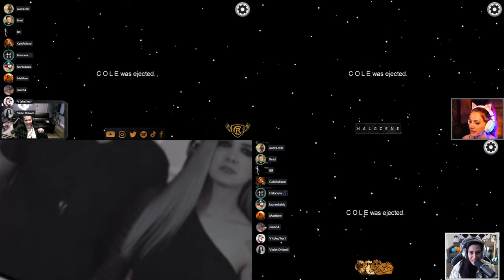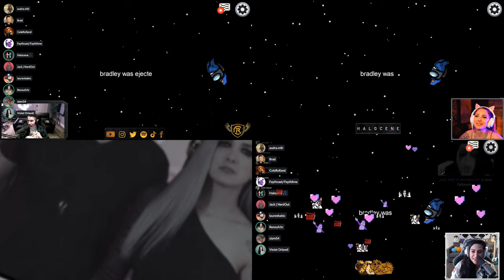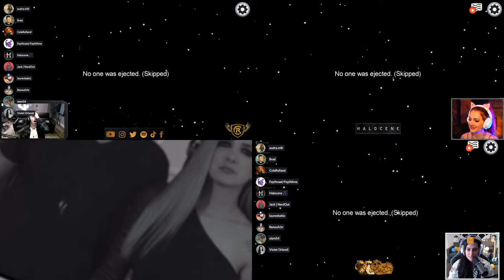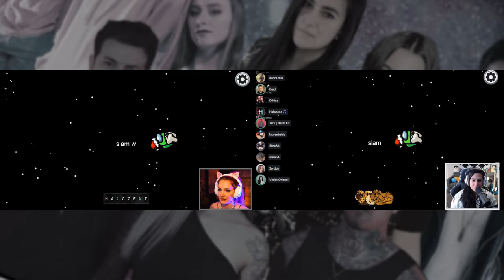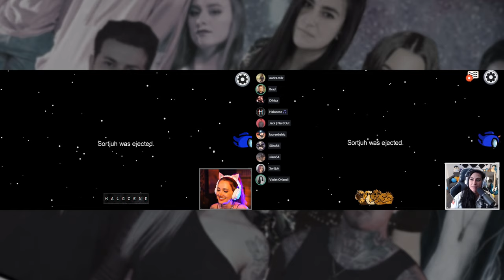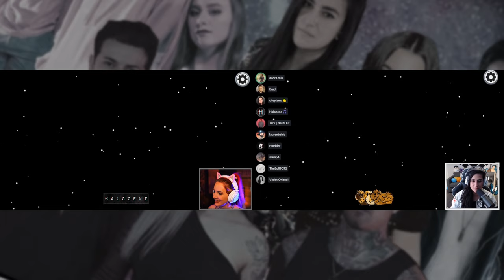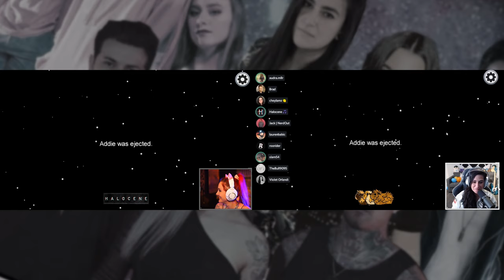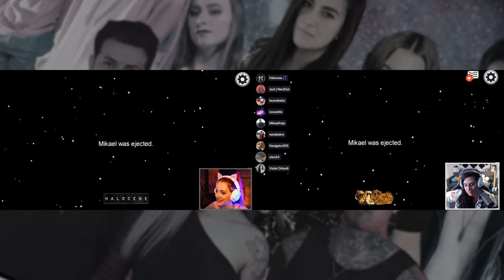HCU play Among Us - @VioletOrlandi @laurenbabic@ColeRolland​@FirstToEleven​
Audra Miller, Lauren Babic, Cole Rolland, Violet Orlandi, Matthew Yost, Addie and Brad plays Among Us. Jack from Nerdout and others also joins in. This is the highlighted version

HCU = Halocene Cinematic Universe, a marvels reference.

Next Stream Dates on TWITCH (usually): 🎵MONDAY 4pm PT  🎵WEDNESDAY 4pm PT 🎵FRIDAY 1pm PT

Discord.gg/halocene